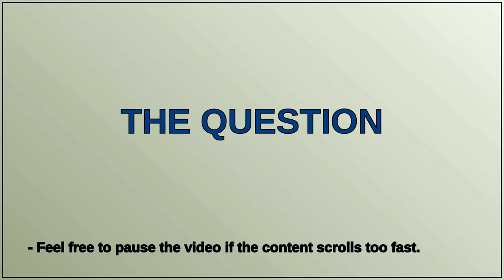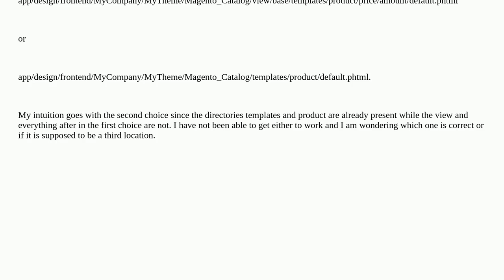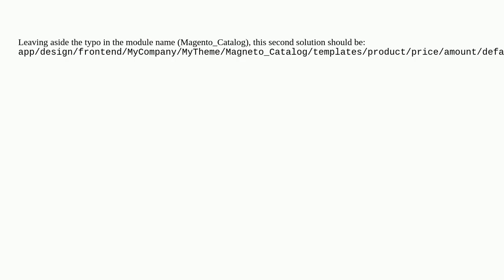Magento: Exact Path for New phtml File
Exact Path for New phtml File

A special thanks goes out to the community

  html overrides directory theme frontend